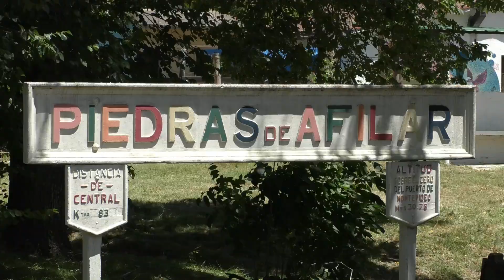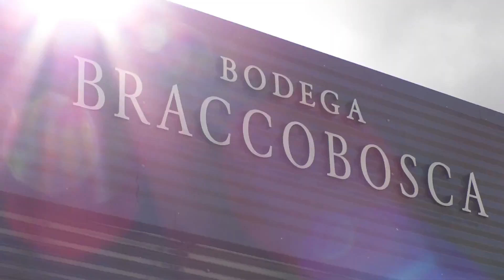TURISMO RURAL EN CANELONES - Horacio Yanes